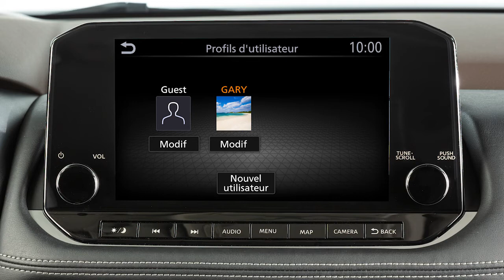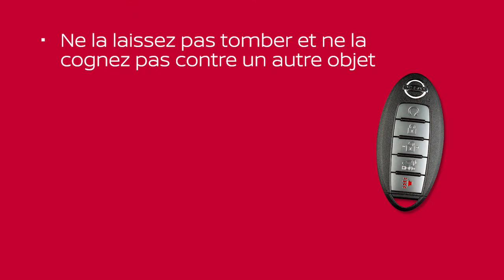2021 Nissan Qashqai - Clé intelligente et fonctions de verrouillage (le cas échéant)